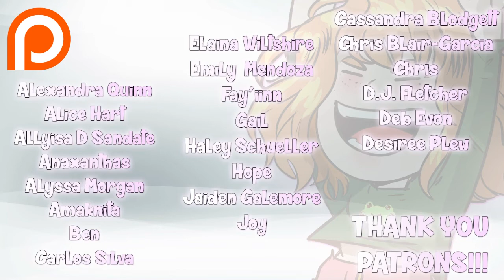Ginger Snaps: Zelda: The Wind Waker HD #29 "Custom of the Sea"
You do what must be done.